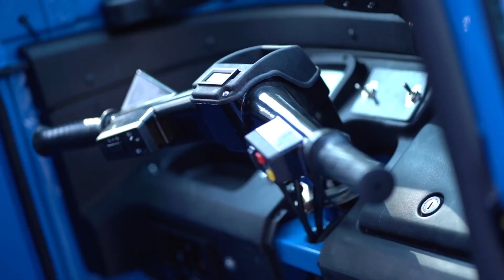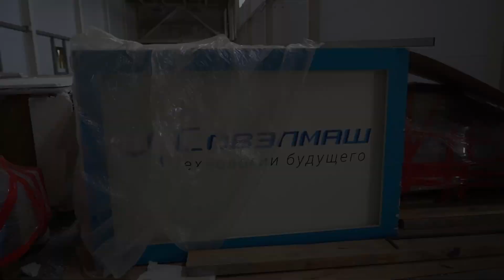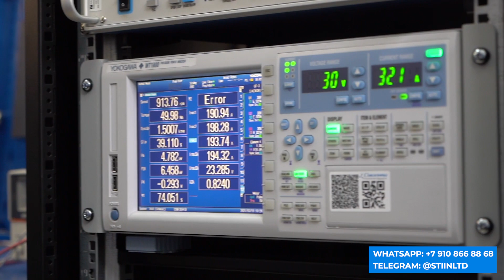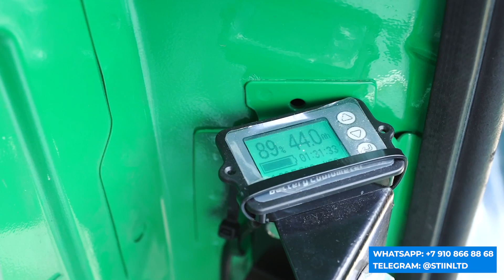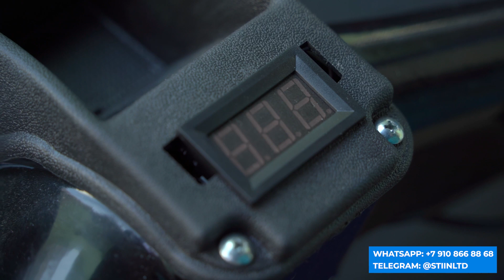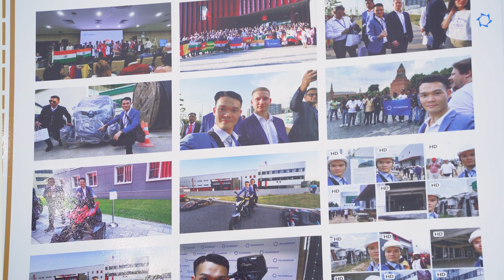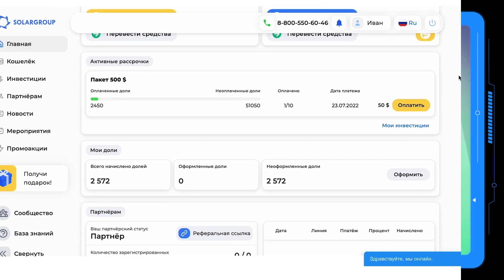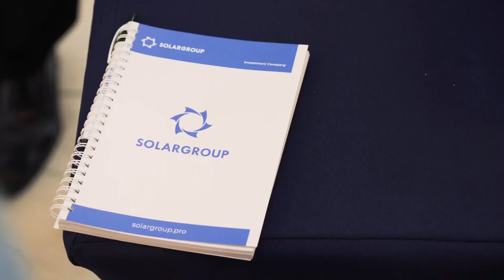Итоги года в проекте «Двигатели Дуюнова»: отчётный вебинар с переводом на 13 языков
Узнайте, с какими результатами проект завершает 2022 год и каковы планы на 2023.

16 декабря в 17:00 по московскому времени присоединяйтесь к отчётному вебинару SOLARGROUP.

Итоги года подведут первые лица проекта:

• Дмитрий Дуюнов, автор технологии «Славянка»,
• Сергей Семёнов, генеральный директор SOLARGROUP,
• Павел Филиппов, руководитель отдела рекламы и связей с общественностью SOLARGROUP,
• Александр Сударев, заместитель генерального директора «Совэлмаш» по связям с общественностью,
• Виктор Арестов, генеральный директор ASPP Weihai,
• Андрей Лобов, руководитель производственной кооперации «Ресурс»,
• Виталий Аверьянов, IT-директор SOLARGROUP,
• Алиса Кузнецова, руководитель партнёрской сети SOLARGROUP,
• национальные партнёры SOLARGROUP.

Вы узнаете итоги финансирования проекта в цифрах и последние новости компании «Совэлмаш»!

Мы вспомним, какие события произошли в проекте в 2022 году.
Сообщим, как развивается технология и проект по всему миру.
А также поделимся долгожданной для многих инвесторов информацией.

Вебинар будет идти на русском языке, с переводом на английский, французский, немецкий, испанский, итальянский, хорватский, болгарский, венгерский, хинди, вьетнамский, индонезийский, македонский языки.

0:00 - Начало
0:06 - Приветствие участников конференции, анонс спикеров и программы вебинара
2:15 - Выступление генерального директора SOLARGROUP Сергея Семёнова
7:34 - Видеодайджест «2022 год SOLARGROUP в событиях»
9:35 - Павел Филиппов об истории компании «Совэлмаш» и проекта «Двигатели Дуюнова»
17:34 - Выступление Александра Сударева
31:38 - Выступление Дмитрия Александровича Дуюнова
46:59 - Павел Филиппов о переходе на следующий этап финансирования и действующих акций для инвесторов
51:48 - Выступление Андрея Лобова
1:15:10 - Выступление Виктора Арестова
1:26:59 - Павел  Филиппов о компании SOLARGROUP: деятельность, результаты 2022 года, планы на будущее
1:43:31 - Выступление Алисы Кузнецовой
1:51:51 - Павел Филиппов о личном кабинете инвестора и IT-платформе компании SOLARGROUP
1:54:05 - Выступление Виталия Аверьянова
2:03:31 - Павел Филиппов о национальных представительствах компании SOLARGROUP
2:04:44 - Выступление национальных партнёров: Gilles Weber, Birdi Gulshan Kumar, Laura Guinta, Dimitar Dimitrov, Александр Манжула, Elena Lozada, Johann Butschbach, Trinh Van Long, Васко Поповски, Ishaku Marley, Massimiliano Vivian Rossini.
2:15:33 -  Заключительная речь Павла Филиппова